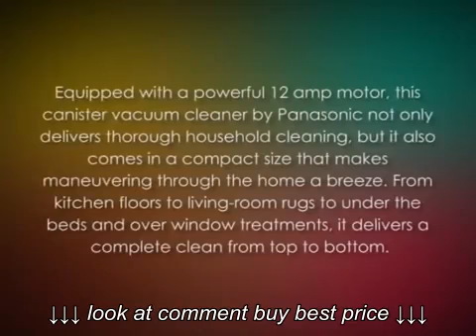Panasonic MC CG902 Full Size Bag Canister Vacuum Cleaner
Panasonic MC CG902 Full Size Bag Canister Vacuum Cleaner, Panasonic MC CG902 Full Size Bag Canister Vacuum Cleaner